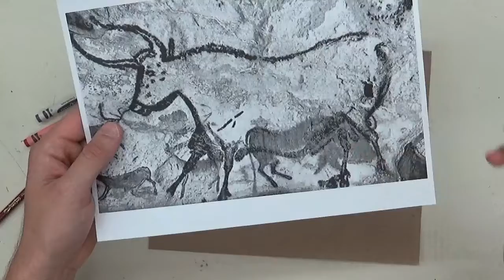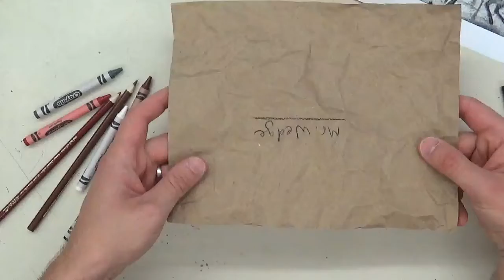Cave Art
For 3rd grade art.